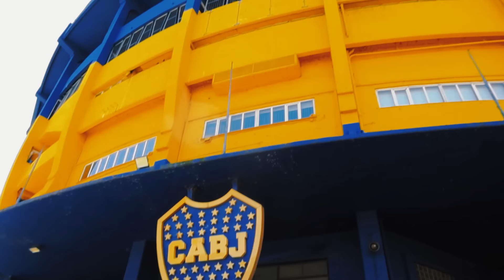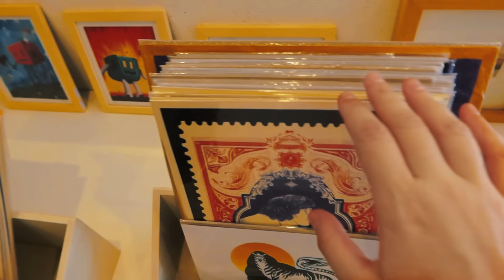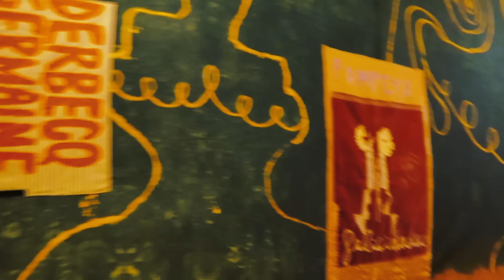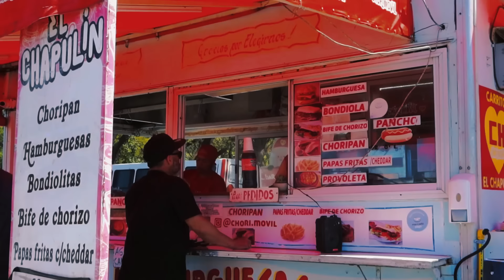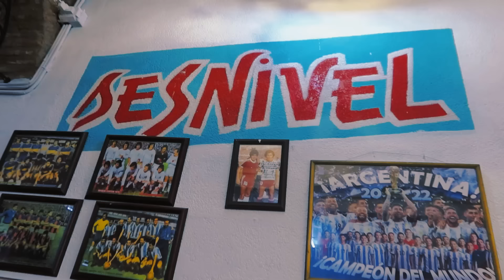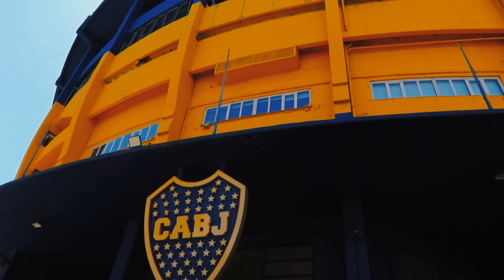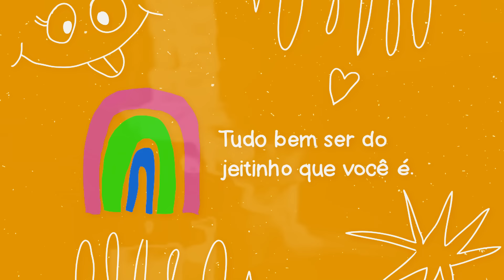VALE A PENA IR PRA BUENOS AIRES? Minha primeira impressão sincerona!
Esse vlog é a primeira parte da viagem de 6 dias que fiz pra Buenos Aires, capital Argentina. Mostrei minha hospedagem, pontos turísticos restaurantes e dei minha opinião sincera sobre essa cidade gata!

Prof de espanhol: @aprofdeespanholl

Edição: @EditaPraMimYT